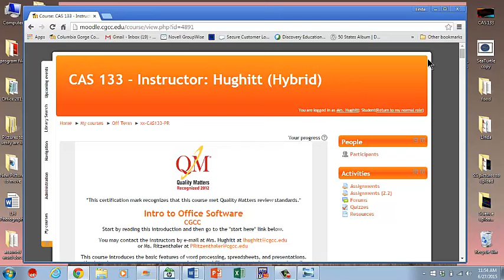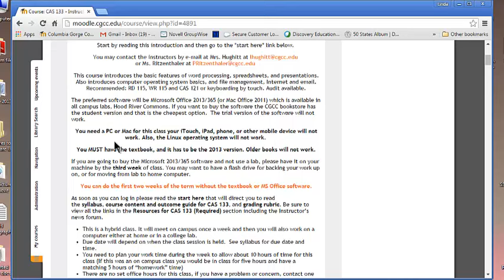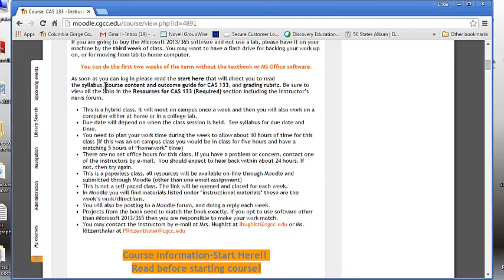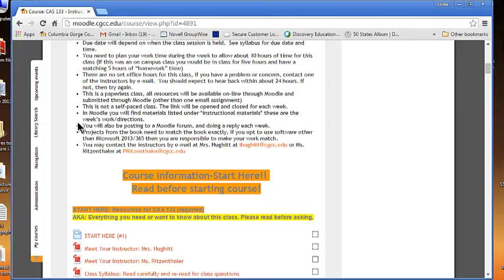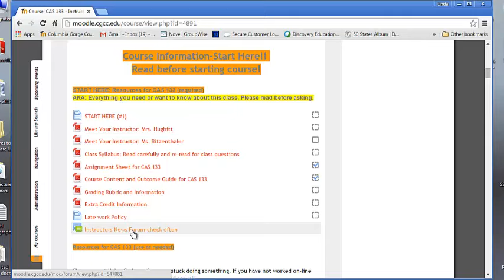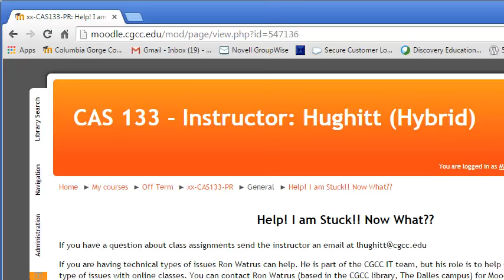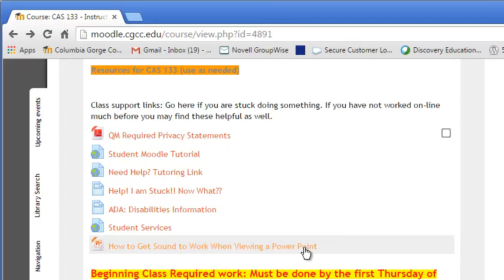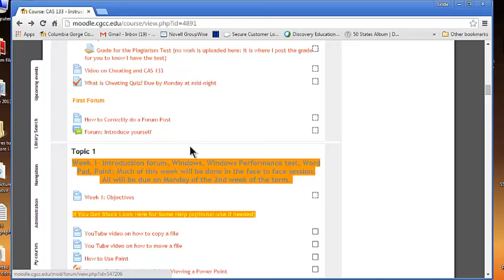Hybrid Intro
A video by Linda Hughitt for computer applications students at Columbia Gorge Community College.